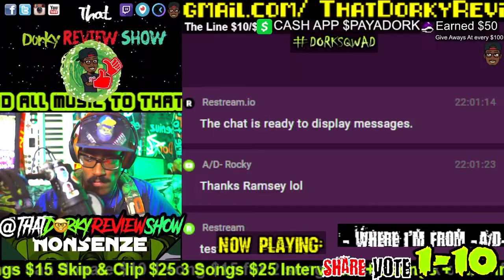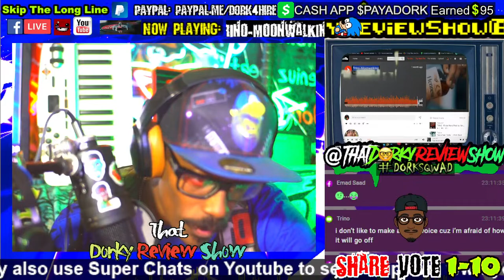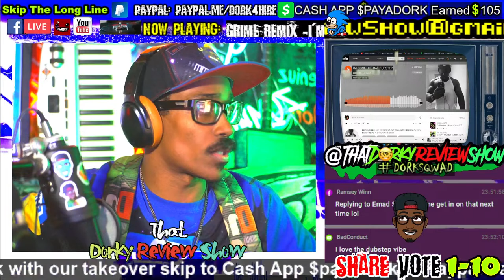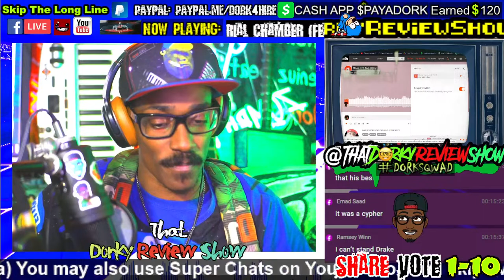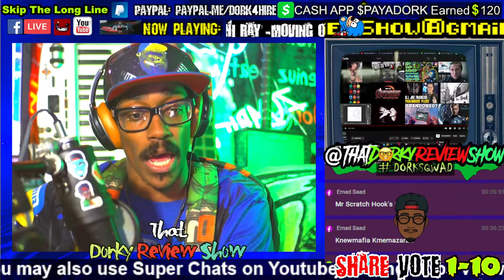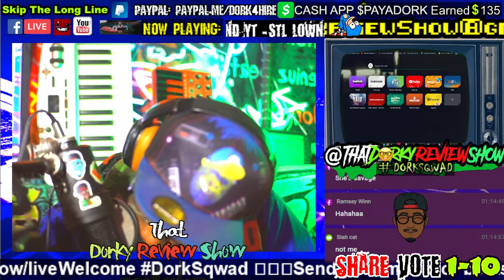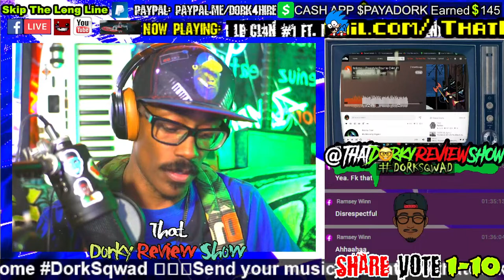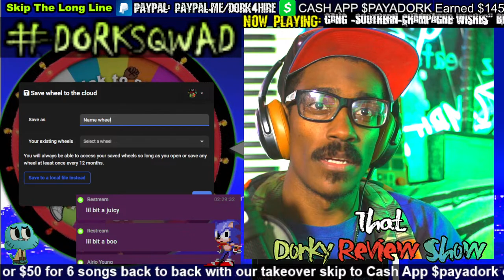Playing Your Music | Independent artist music review show